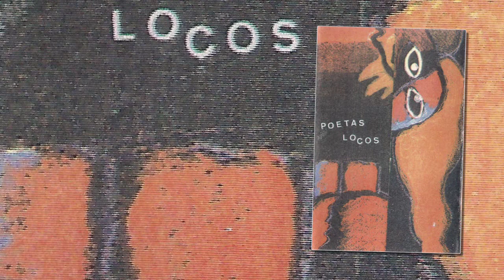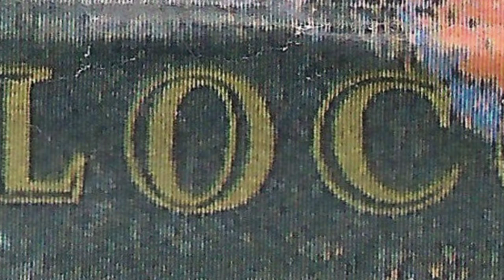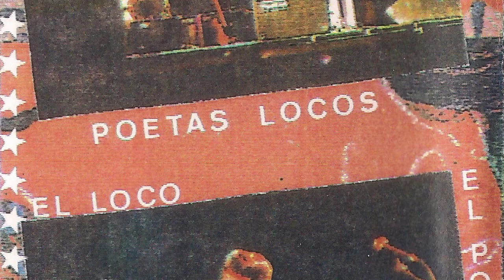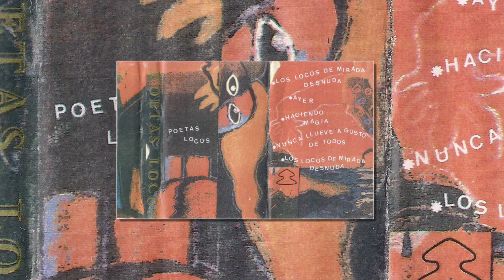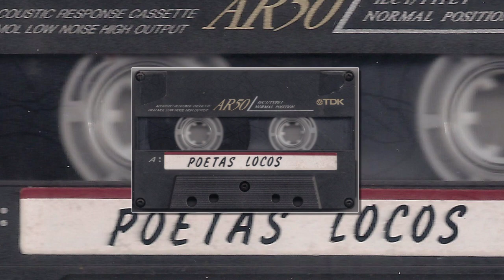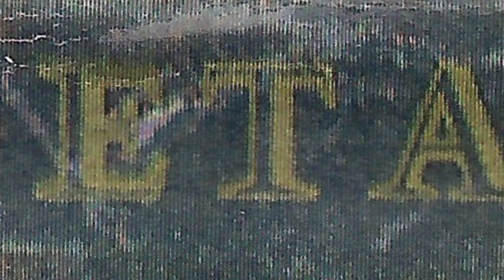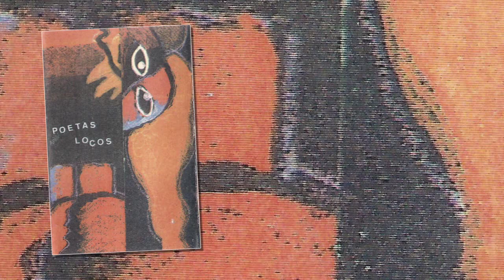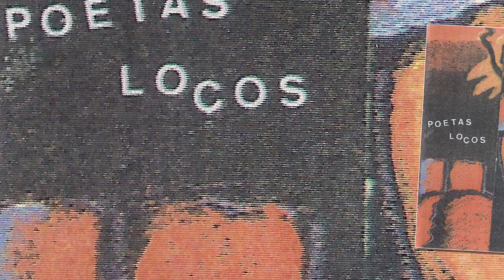POETAS LOCOS - Los locos de mirada desnuda